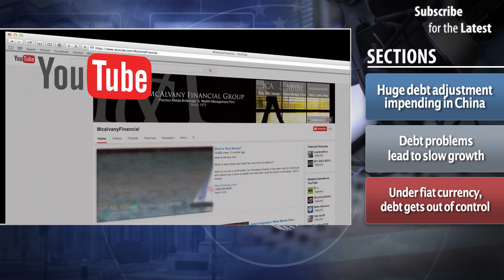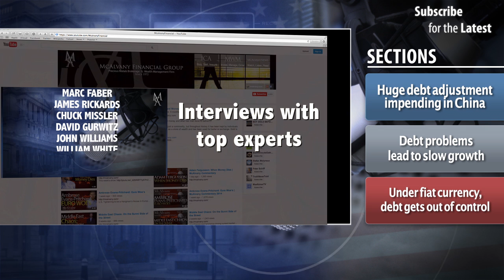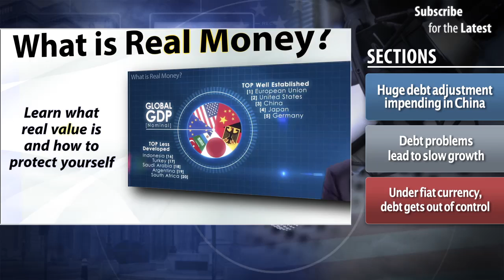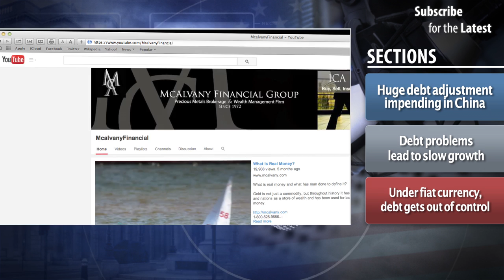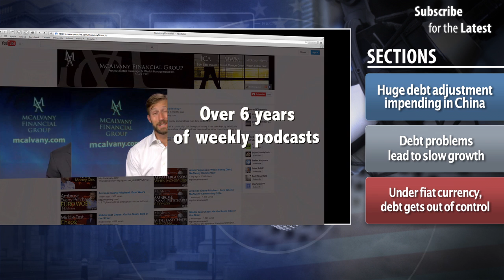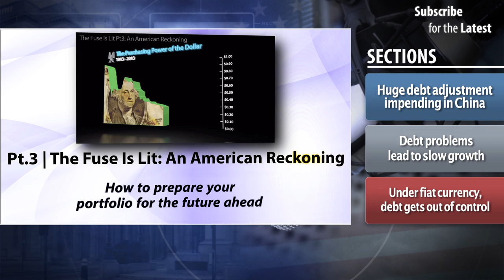Michael Pettis - Concerned Capital flowing out of China | McAlvany Commentary 2016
Huge debt adjustment impending in China
Debt problems lead to slow growth
Under fiat currency, debt gets out of control

Bill King : The Fed is Beyond Trapped